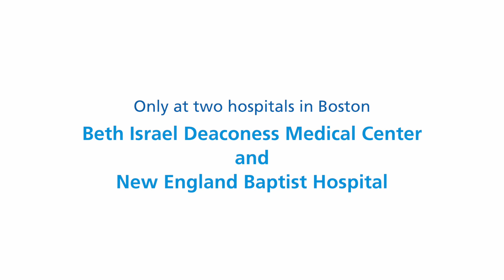The Most Advanced Robotic Spine Surgery in the Region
NEBH and Beth Israel Deaconess Medical Center are the only hospitals in Boston offering this advanced technology for adults. Watch two patients and their surgeons talk about robotic spine surgery and recovery. Learn more about robotic spine surgery at NEBH